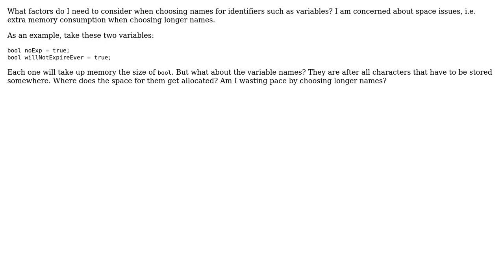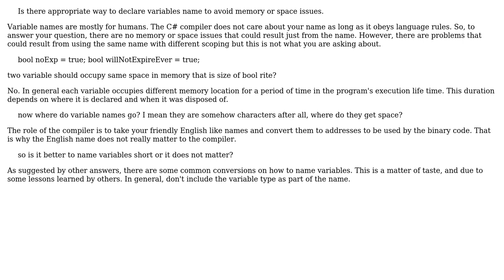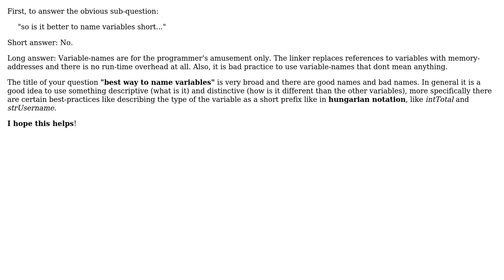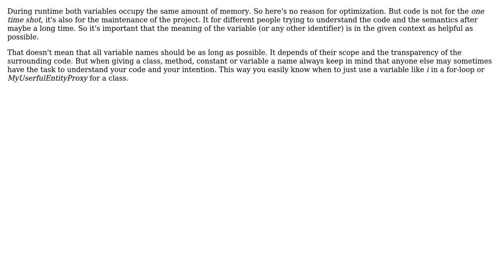Software Engineering: What factors should I consider when choosing names for identifiers?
With thanks & praise to God, and with thanks to the many people who have made this project possible! | Content (except music & images) licensed under CC BY-SA | Music | Images & others | With thanks to user themue user NoChance user malte user Jalayn user Bernd Elkemann user Afnan and the Stack Exchange Network Trademarks are property of their respective owners. You are responsible for your own actions.